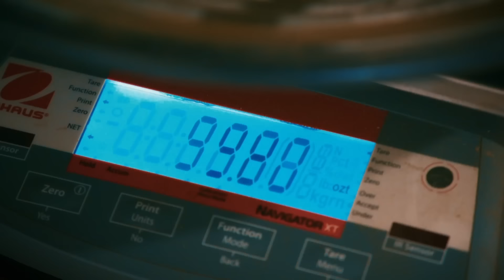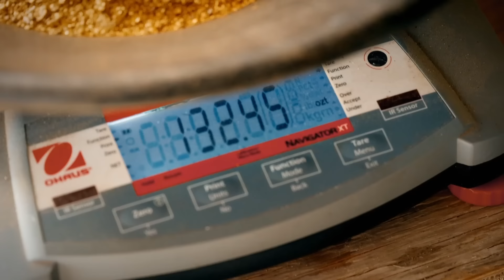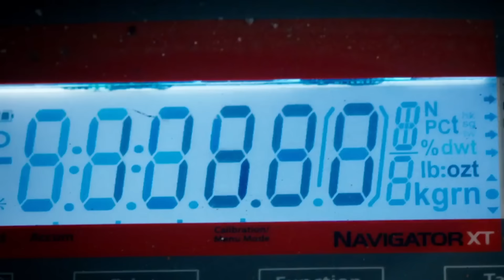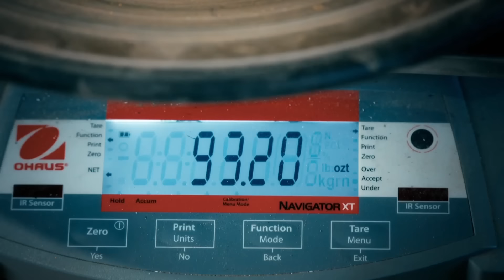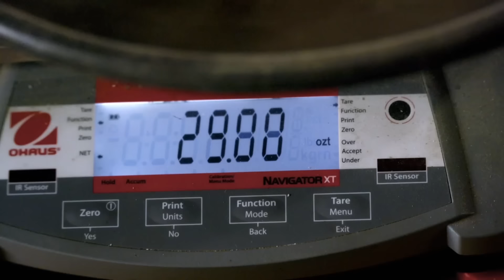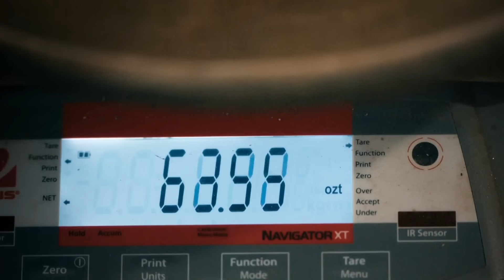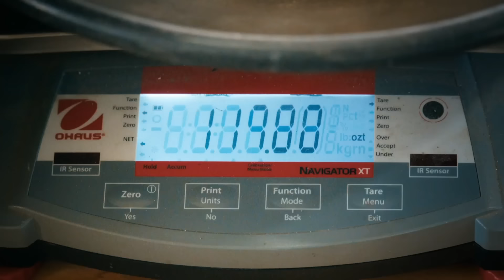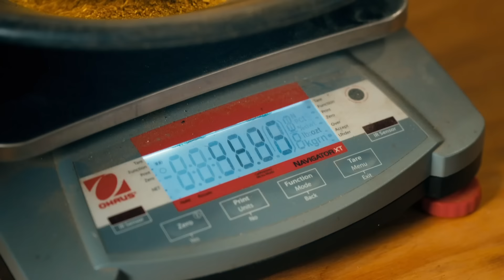Every Gold Weigh From Parker's $15 Million Season! | Gold Rush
Follow Parker’s record-breaking $15 million dollar season with every gold weigh from every week!